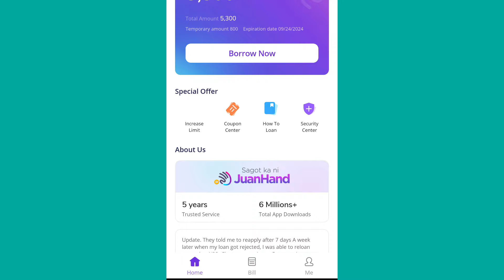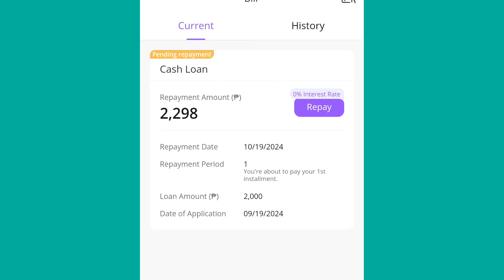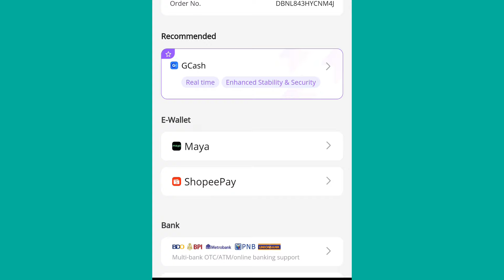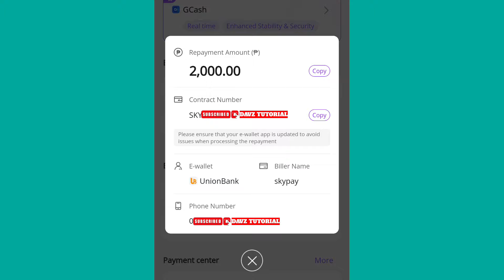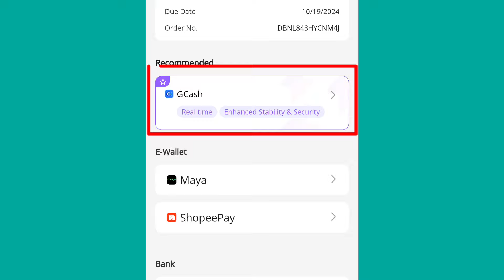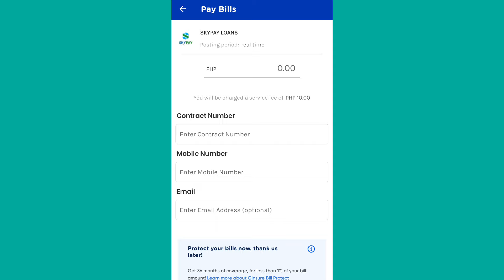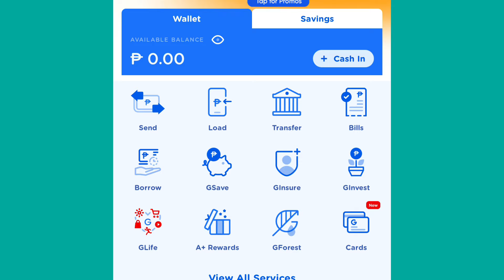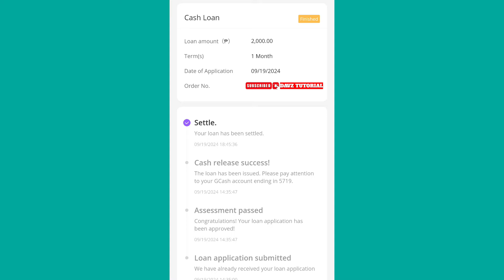PAANO MAG BAYAD NG LOAN SA JUANHAND | HOW TO PAY JUANHAND LOAN | JUANHAND LOAN PAYMENT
SA VIDEO NA ITO ITUTURO KO SA INYO KUNG PAANO MAG BAYAD NG LOAN SA JUANHAND ONLINE APPLICATION
HOW TO PAY JUANHAND LOAN ONLINE APPLICATION

PAANO MAG LOAN SA JUANHAND ONLINE APPLICATION | HOW TO LOAN JUANHAND | HOW TO APPLY JUANHAND LOAN

PAANO MAG LOAN SA GCASH AT PAANO MAG BAYAD SA G LOAN | HOW TO AVAIL GCASH LOAN AND HOW TO PAY G LOAN

PAANO GAMITIN ANG GGIVES SA GCASH | HOW TO USE GCASH GGIVES | PARAAN NG PAGGAMIT NG GGIVES

PAANO KUMUHA NG TIN NUMBER ONLINE 2024 | HOW TO GET NUMBER ONLINE USING ORUS 2024 UPDATED

Pag ibig Online Registration 2024 | Paano mag Register sa Pag ibig Online | How to Register Pag ibig

PAANO MAG APPLY NG MULTI PURPOSE LOAN SA PAG IBIG ONLINE 2024 | HOW TO APPLY PAG IBIG LOAN ONLINE

Paano Mag Loan sa Pag ibig Online Updated Process 2024 | How to Loan Pag ibig Short term Online 2024

How to Register Pag ibig Loyalty Card Plus Powered by AUB 2024 | Pag ibig Loyalty Card Registration

Paano Kumuha ng Pag ibig Number Online 2024 | Pag ibig Online Registration | Create Pag ibig Number

PAANO E RESET ANG PASSWORD SA VIRTUAL PAG IBIG ONLINE | FORGOT PASSWORD SA VIRTUAL PAG IBIG ONLINE

Paano Kumuha ng SSS NUMBER ONLINE 2024 | How to Get SSS Number Online | SSS ONLINE REGISTRATION 2024